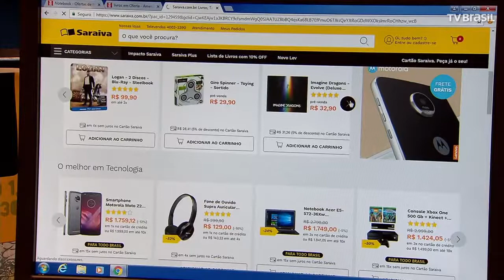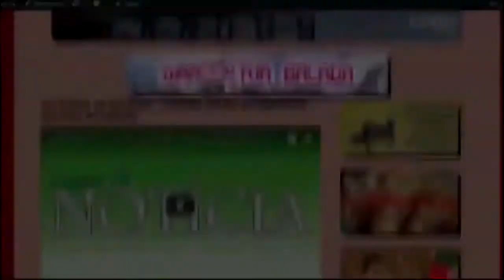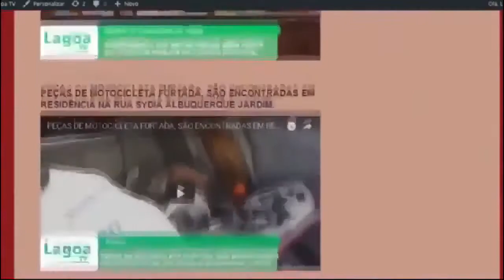EXPRESSO NACIONAL - Confira as principais notícias do Brasil.